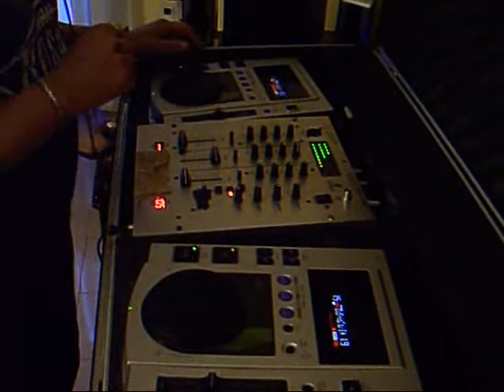TORE RIZZO DJ - UN MIXAGGIO AL VOLO 4